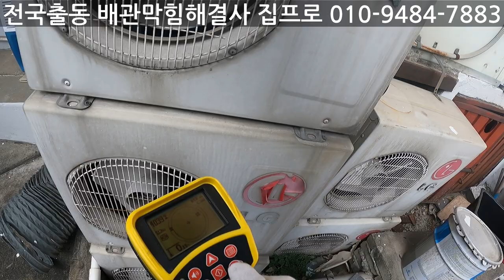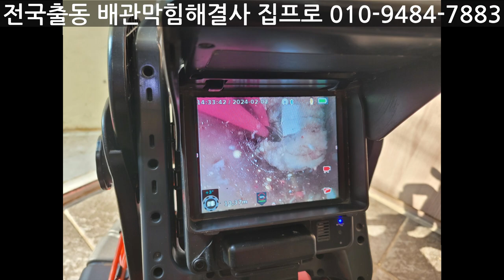자주막히는 대전변기막힘원인 어이 없네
안녕하세요 배관막힘해결사 집프로입니다 작업문의 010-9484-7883
이번현장은 상습적인 변기배관막힘현장입니다
노출배관에 에어컨드레인을 연결하여 발생한 원인입니다